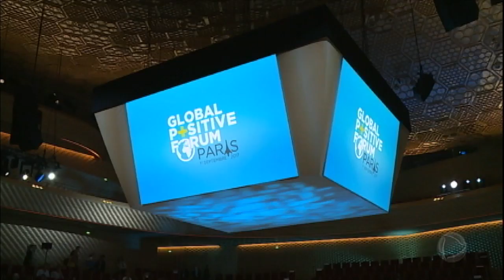Em fórum de Paris, Dória defende que privatizações ajudam a melhorar qualidade do serviço público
Durante um encontro realizado em Paris, com personalidades, empresários e autoridades, o prefeito de São Paulo, João Dória Jr, defendeu que as privatizações ajudam a melhorar a qualidade do serviço público. Também aproveitou para mostrar os resultados das parcerias feitas com empresários, principalmente, nas áreas de educação e saúde. E durante à noite, Dória foi recebido pelo presidente francês, Emmanuel Macron.